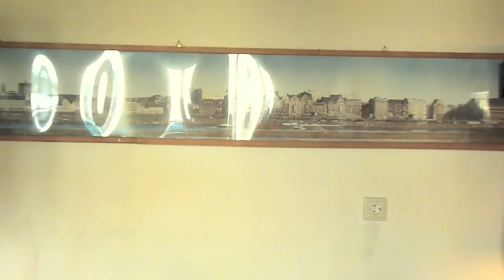CCTV feat. PADDY CARL "Ready To Run"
triggerfish.de präsentiert CoolChamberTV Volume 38 feat. PADDY CARL mit "Ready To Run". Zum Artikel